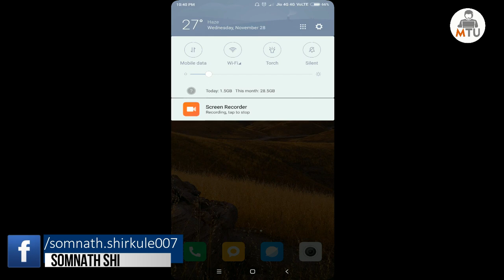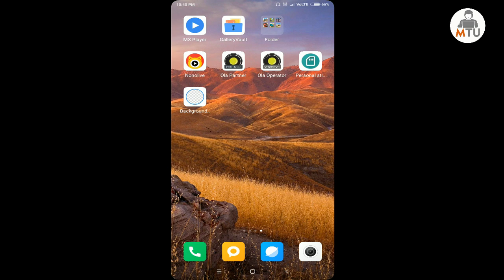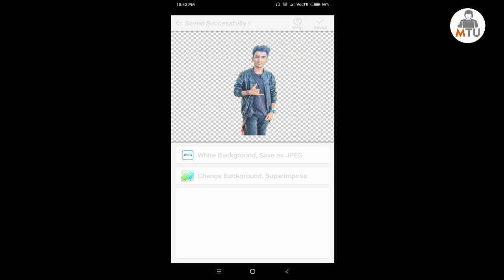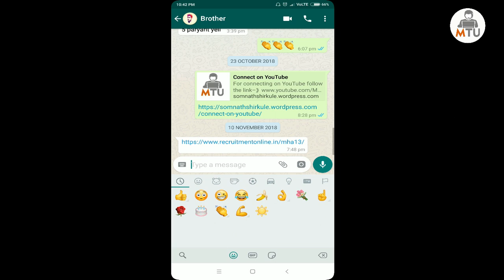How to create own whatsapp stickers | Create stickers for whatsapp on android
App Names:
1.Background Eraser
2.personal stickers for whatsapp